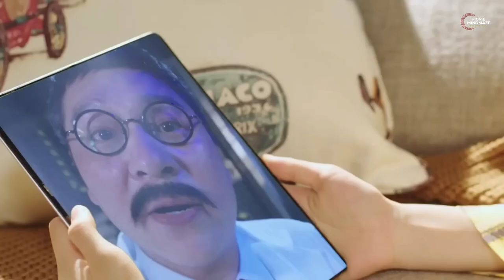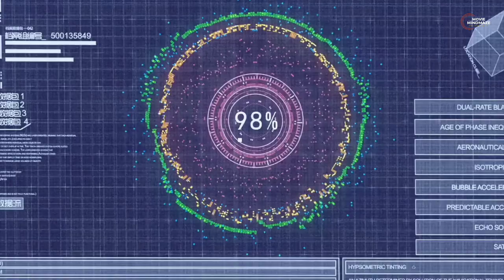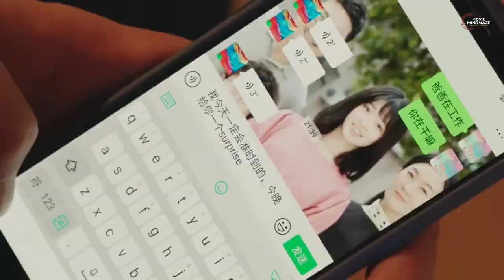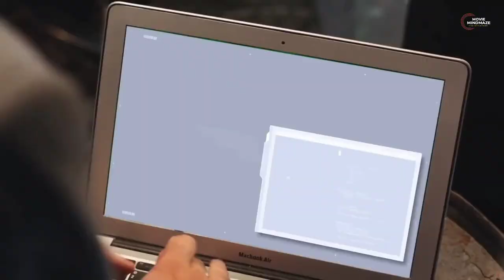Shaolin Kid First Time Go To School Like Normal Child, But Everyone Shocks After Seeing His 100%IQ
Student From Shaolin School Moves To Regular School And Shocks Everyone

Shaolin Boy (2021) Thriller movie recap. The Chinese Action Thriller film “Shaolin Boy: Kungfu student in Normal School” story recapped a complete ending. The plot focuses on a young boy named "Li" who is already an accomplished martial arts practitioner despite his tender years. As a result, his instructor is so impressed by him that he decides to send him to a different location for additional study.

Credits:
Images and footage Source: Toho
Director: Hsin-yan Chang
Screenplay or written by: Jet Li